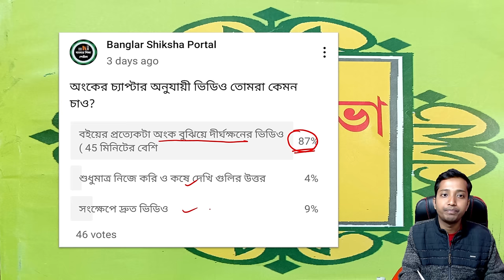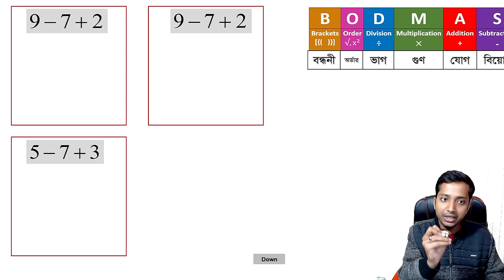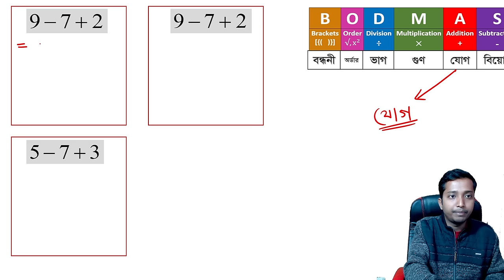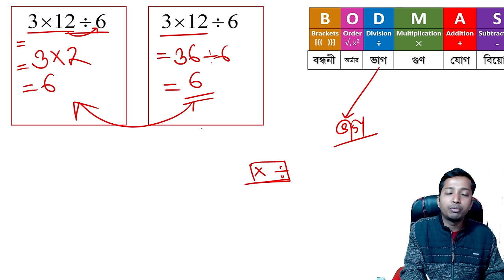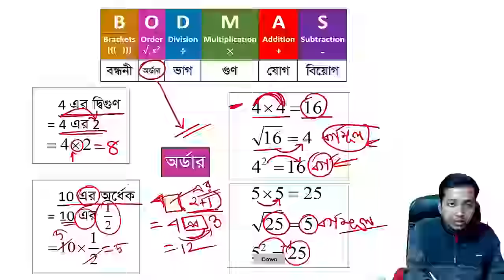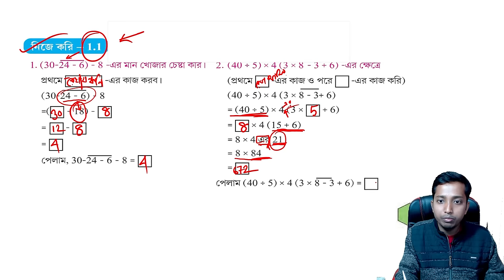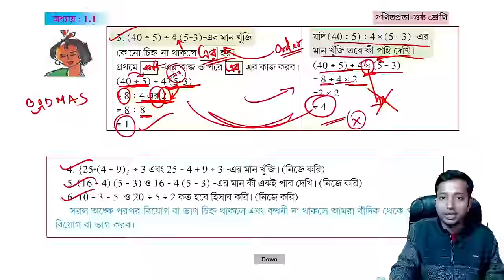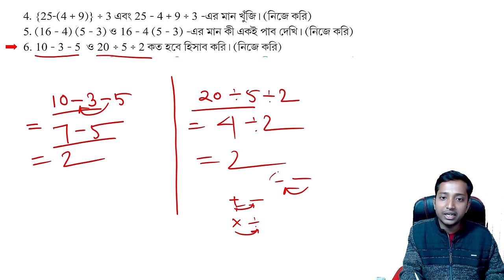class 6 গণিত সরল নিজে করি 1.1 | প্রথম অধ্যায় পূর্বপাঠের পুনরালোচনা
আজকের আলোচনা : Class 6 গণিত সরল নিজে করি 1.1 | ষষ্ঠ শ্রেণির গণিত নিজে করি – 1.1 | ক্লাস সিক্স প্রথম অধ্যায় পূর্বপাঠের পুনরালোচনা – সরল অঙ্ক ।

ক্লাস সিক্স গণিত প্রভা অধ্যায় 1
ষষ্ঠ শ্রেণী অঙ্ক চ্যাপ্টার 1 নিজে করি 1.1
ষষ্ঠ শ্রেণির গণিত নিজে করি 1.1
class 6 mathematics chapter 1 nije kori 1.1
class 6 mathematics saral onko 1.1 nije kori
class vi mathematics ganit probha first chaper
banglar shiksha portal
বাংলার শিক্ষা পোর্টাল
banglar shiksha portal class 6
class 6 mathematics nije kori 1.1
ষষ্ঠ শ্রেণির নিজে করি ১.১
ষষ্ঠ শ্রেণির গণিত
ষষ্ঠ শ্রেণির অঙ্ক প্রথম অধ্যায়
ষষ্ঠ শ্রেণির অঙ্ক প্রথম অধ্যায় সরল
নিজে করি 1.1 ক্লাস সিক্স
ষষ্ঠ শ্রেণী গণিত প্রভা